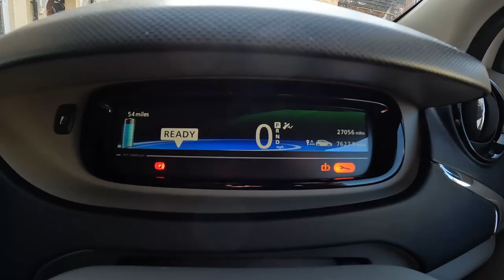No balance (vlog)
Trying to find balance in climbing and work. Or in work and not work.